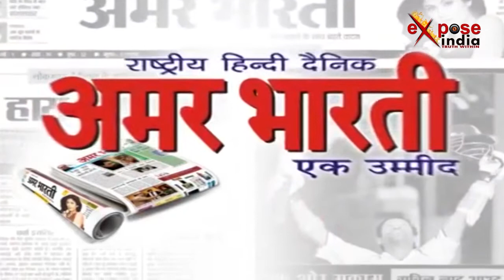बढ़ती महंगाई में पेट्रोल-डीजल के दामों में मिली राहत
तेल कंपनियों ने पाक्षिक समीक्षा के तहत पेट्रोल-डीजल के दाम में कटौती की घोषणा की है। पेट्रोल के दाम 2.16 रुपए प्रति लीटर घटाए गए हैं। जबकि डीजल 2.10 रुपए प्रति लीटर सस्ता हो गया है। नई कीमतें सोमवार आधी रात से लागू हो चुकी हैं। इस तरह लगातार चार हफ्तों से दरों में वृद्धि का सिलसिला भी टूट गया।साथ ही इस कटौती में वैट और राज्यों के दूसरे टैक्स शामिल नहीं हैं।दिल्ली में पेट्रोल की कीमत 65.32 रुपए प्रति लीटर हो गई है। पहले इसकी कीमत 68.09 रुपए प्रति लीटर था। वहीं डीजल का मूल्य घटकर 54.90 रुपए प्रति लीटर हो गया है।पहले इसकी कीमत 57.35 रुपए प्रति लीटर था।